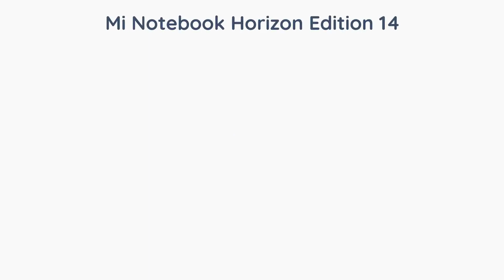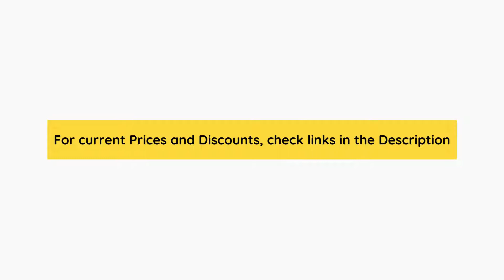Best Laptop for Office & Work in India 2021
This video covers the 5 Best Laptop for Office & Work in India. After thorough research this list contains the Best Laptop for Office & Work in India

Laptops Featured in this Video:

5.  HP 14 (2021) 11th Gen Intel Core i3 Laptop

4. ASUS VivoBook 14 (2020) Laptop- i5 Processor

3. Mi Notebook Horizon Edition 14 i7 Processor

2. HP 14 FHD Laptop 11th Gen Intel Core i5

1. HP 15 Thin & Light Laptop-i5 Processor 512 GB SSD

There are so many products available online, but we help you get the Best Laptop for Office & Work in India.